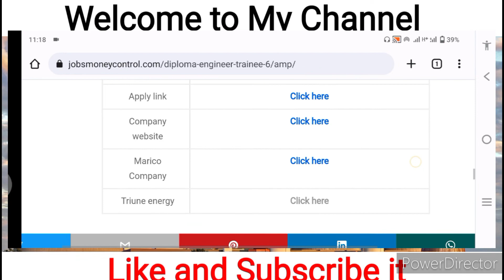Urgent walk in interview diploma engineer trainee fresher jobs today 2022 - Ruby Bus Private Limited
Queries Solved

1 - Urgent walk in interview diploma jobs
2 - Urgent walk in interview diploma engineer trainee jobs
3 - Urgent walk in interview diploma fresher jobs
4 - Urgent walk in interview diploma fresher jobs today 2022
5 - walk in interview diploma jobs
6 - walk in interview diploma engineer trainee jobs
7 - walk in interview diploma engineer trainee jobs today 2022
8 - walk in interview diploma trainee jobs
9 - walk in interview diploma engineer trainee fresher jobs
10 - walk in interview diploma today jobs 2022

1 - mechanical jobs
2 - mechanical jobs for freshers
3 - mechanical jobs for freshers 2022
4 - mechanical jobs in bangalore
5 - mechanical jobs in pune
6 - diploma mechanical jobs
7 - diploma mechanical jobs in bangalore
8 - diploma mechanical jobs in pune
9 - diploma mechanical jobs 2022
10 - diploma mechanical job vacancy 2022
11 - mechanical fresher jobs 2022
12 - mechanical fresher jobs
13 - mechanical jobs today
14 - today mechanical engineering jobs
15 - electrical jobs
16 - electrical jobs in india
17 - electrical jobs in hyderabad
18 - electrical jobs in bangalore
19 - electrical jobs 2022
20 - diploma electrical jobs
21 - diploma electrical engineering jobs
22 - diploma electrical job
23 - jobs in noida
24 - jobs in delhi
25 - jobs in gurgaon
26 - jobs in puna
27 - jobs in hyderabad
28 - jobs in chennai